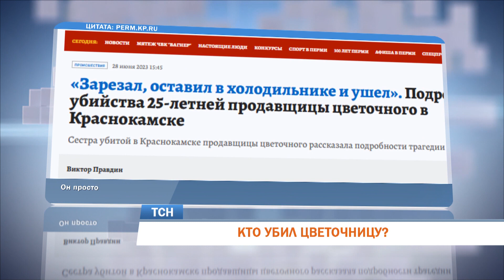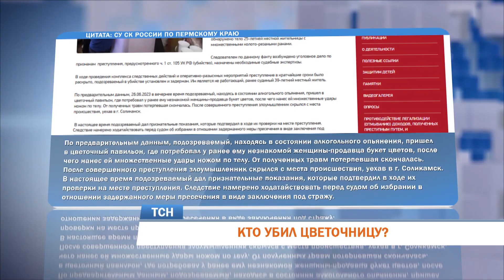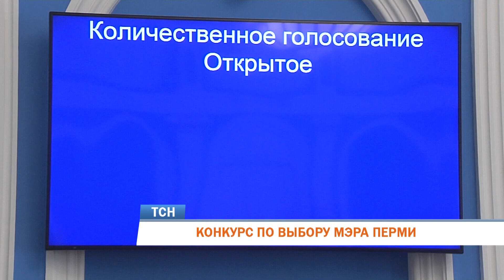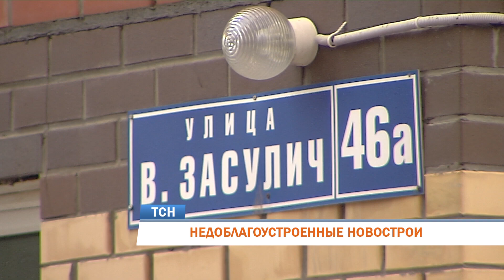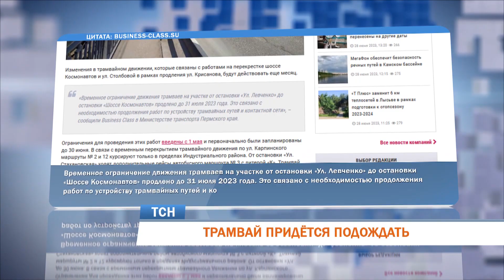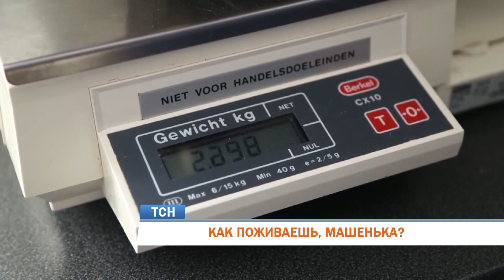Телевизионная служба новостей (28 июня)